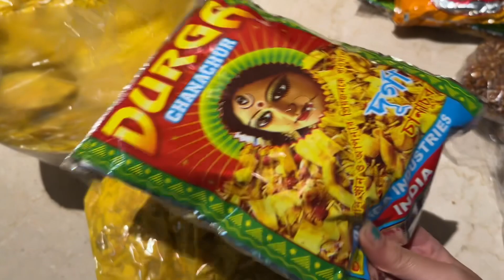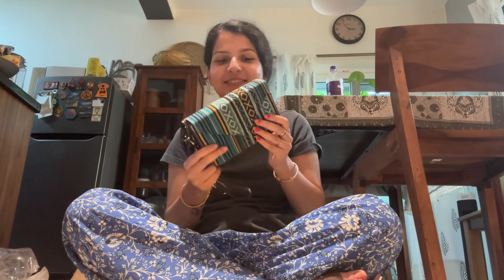Mummy Ayi Ghar | Unpacking Bags And Gifts From Odisha | RakhiDeep Vlog